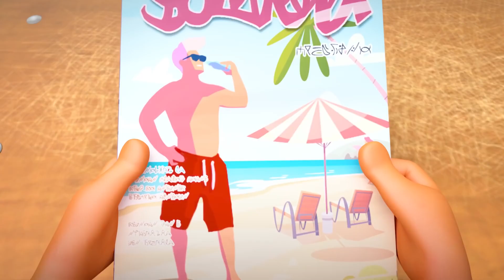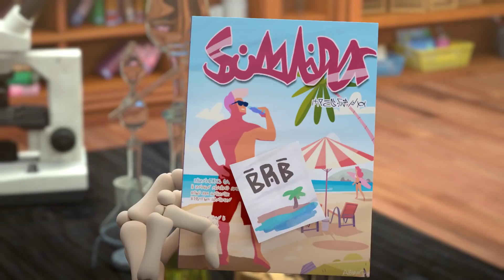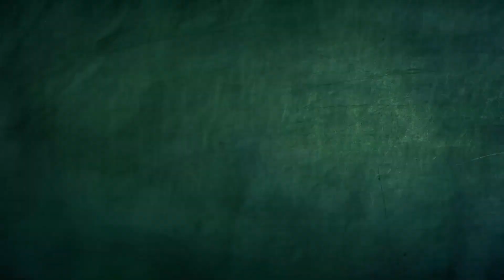그의 휴가를 즐기고있는 Frankie | Spookiz | 어린이를위한 만화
Spookiz 스푸키 즈는 학교에서 쿨라, 프랭키, 친구들의 삶을 따라가는 키링 애니메이션입니다.

Cula는 왕실 드라큘라 가문의 후손입니다. 그는 냉혈하고 사악 해 보일지 모르지만 실제로는 다른 사람들과 가까워지고 친구가되기를 원합니다. 그는 OCD와 완전히 깔끔한 괴물을 가지고 있습니다! 그와 그의 조수 KongKong이 좋지 않은 일을하는 것을 볼 수 있지만 그는 정말 좋은 영혼입니다!

Frankie는 약간 둔한 슬로 포크이며 Frankie의 식욕은 때때로 그를 약간의 괴물로 만듭니다! 그는 행운의 부적으로 그의 머리 위에 네잎 클로버를 기르고 있습니다. 그는 스푸키 즈 갱단의 가장 친절한 멤버 중 한 명이지만 배가 부르지 않으면 식욕 때문에 때때로 기분이 좋지 않습니다!

Kebi는 자유로운 영혼이며 규칙과 형식을 고수하는 사람이 아닙니다. 그는 끊임없이 활기차고 거품이 많으며 가능한 한 Cula를 놀리는 것을 좋아합니다. 그들은 진정으로 최고의 친구이기 때문에 우호적 인 경쟁입니다!

KongKong은 Cula의 조수입니다. KongKong은 약한 사람과 약한 사람에게 약한 사람으로 가장 잘 묘사됩니다. 그는 자신의 짧은 키에 대해 매우 자의식이 있지만 Cula를 듣고 신뢰함으로써 그는 안전하고 위안을 느낍니다.

Zizi 쇼는 냄새가 나는데 그녀는 그것을 깨닫지 못합니다. 신체 부위 (주로 그녀의 머리)는 종종 그녀의 몸에서 떨어져 나가지 만, 항상 쉽게 그녀에게 다시 붙입니다. 그녀는 Cula에 대해 비밀스러운 호감을 가지고 있으며 항상 그와 함께하는 꿈을 꾸고 있습니다. 그녀는 그 주변에서 엄청나게 부끄러워하며 누구도 이것을 아는 것을 좋아하지 않습니다.

# 스푸키 즈 # 스푸키 즈 카툰 # 스푸키 즈피 소드 # 키즈 카툰 # 스푸키 즈 무비